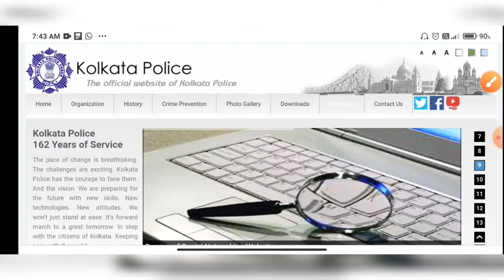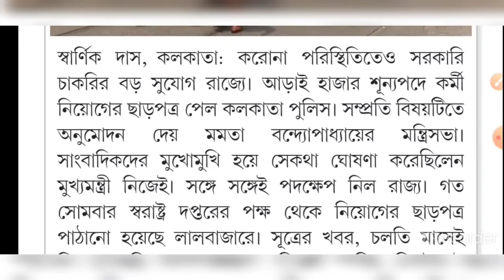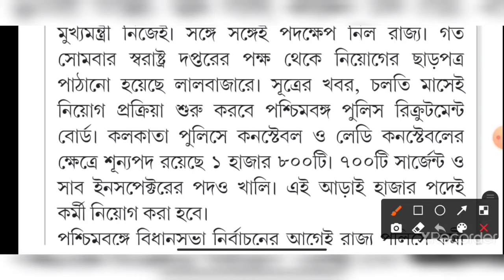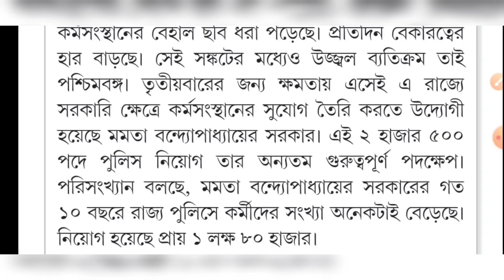কলকাতা পুলিশে ২৫০০ শূন্যপদে নিয়োগের বিজ্ঞপ্তি কবে বেরোবে আজকের বিরাট আপডেট।Kolkata Police Job 2021🔥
Kolkata Police Recruitment Constable Surgent SI Big Update today